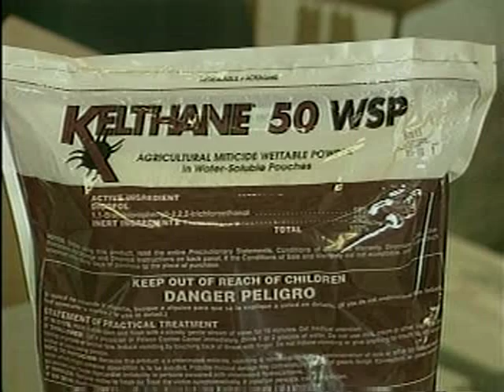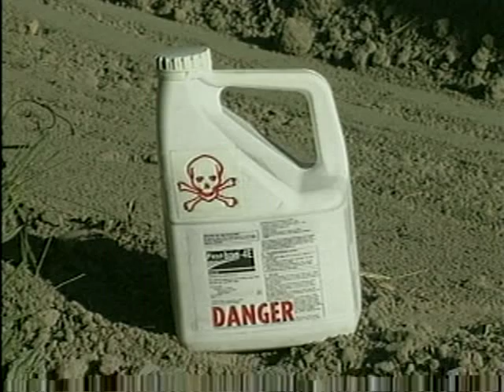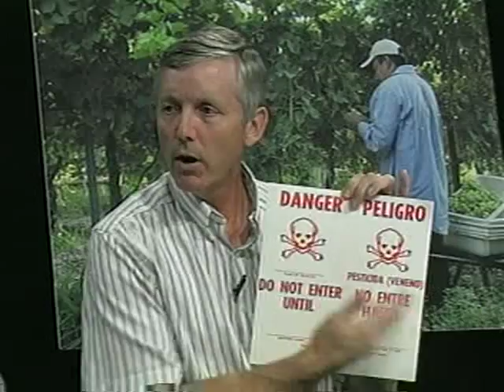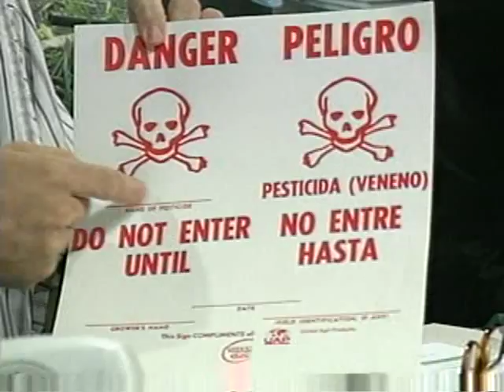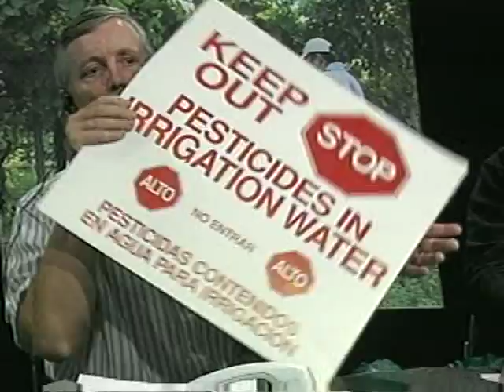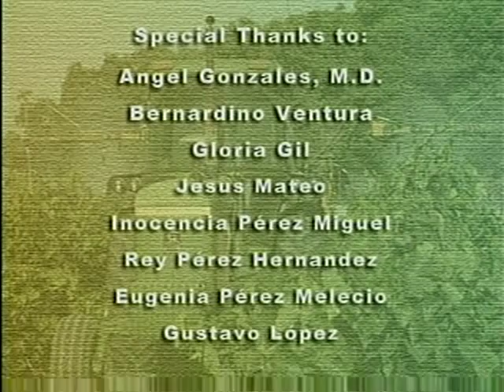Pesticide Safety Tranining - Part 5 - Decontamination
Pesticide Safety Tranining - Part 5 - Decontamination - Department of Pesticide Regulation   -   - State of California. Mixtec Presticide Safety Training.